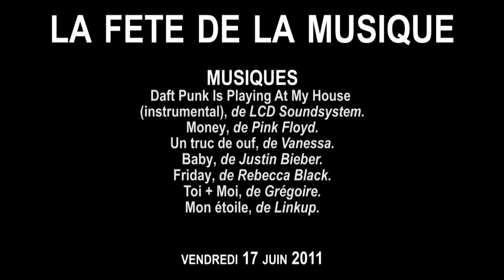DE VOUS À MOI - La fête de la musique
Le vidéoblog du mec qui écoute de la musique. Un peu comme tout le monde quoi.

Une production Omadas.